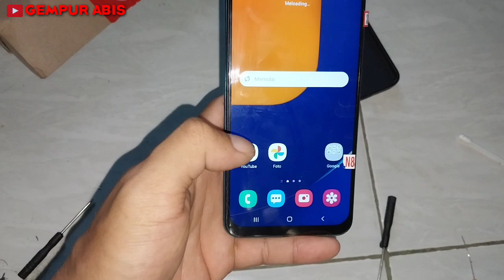GANTI LCD HP SAMSUNG‼️A Series LENGKAP DAN MUDAH A50s A30 A52 A70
selamat datang kembali di channel kami
Pada video kali ini kita akan mencoba memberikan tips dan trik mengganti sendiri lcd hp yang sudah rusak, pecah dan bergaris parah serta sudah banyak bercak  hitam pada layarnya yang membuat kita tidak nyaman untuk melihatnya,
yang kita persiapkan  adalah lcd, di pesan dengan online  dg harga Rp. 125.000, mungkin  harganya  berbeda, tergantung  kualitas dan jarak dari  lokasi teman2, karena kita bukan jualan jadi nama tokonya bebas ya.
bagaimana caranya?
bisa dikerjakan sendiri.
penasaran... yuk langsung saja simak video nya berikut ini.

semoga bermanfaat
dan selamat mencoba

semoga bermanfaat
dan
terimakasih